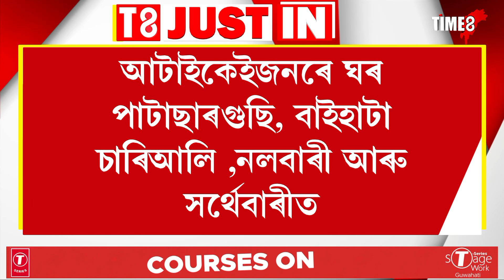BIGNEWS ধিমন কৃষ্ণৰ নেতৃত্বত মহানগৰীত ভুৱা আৰ্মীৰ এটা বৃহৎ দল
ধিমন কৃষ্ণৰ নেতৃত্বত মহানগৰীত ভুৱা আৰ্মীৰ এটা বৃহৎ দল, আৰক্ষীৰ জালত ১১জন কৈ ভুৱা আৰ্মীৰ এটা গেংগ। গ্ৰেপ্তাৰ গণেশ দাস, সৌৰভ শৰ্মা, ধিমন কৃষ্ণ
জয়মণি শৰ্মা,নয়নজ্যোতি গৌতম,বিজয় মনি শৰ্মা, দ্বিজেন শৰ্মা, ৰিপুঞ্জয় গোস্বামী, ৰূপম শৰ্মা, জ্ঞানন্দ দাস,কৌশিক ভূঞা।